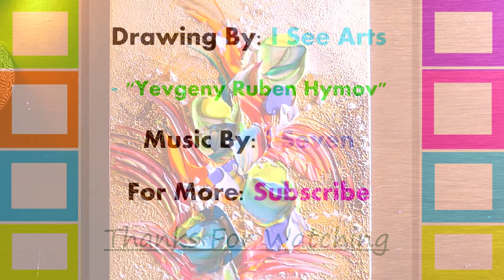Intuitive Flowers Abstract Painting On Brown Background | Acrylics | Lovely Prolific Art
On this video i show the way i paint flowers abstract art on brown background in a simple Intuitive way using acrylics "Amsterdam" colors. this art painting was born after 23 minutes. made with sponge, 1 palette knife and 1 brush on thin canvas size 25x20cm.

Thank you for a wonderful attention and time!